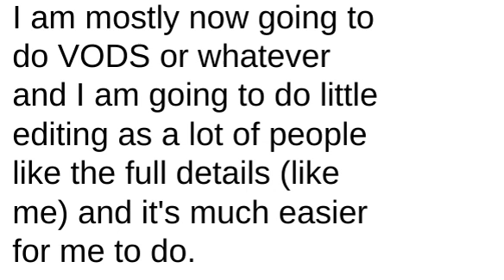Update video 2